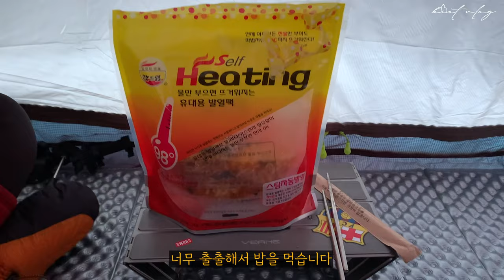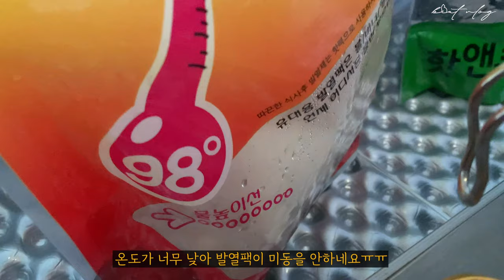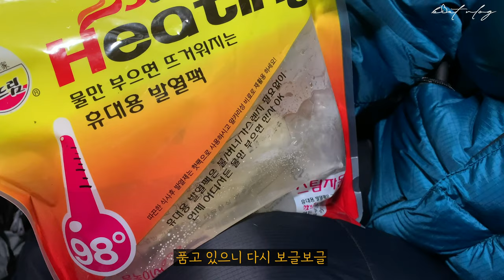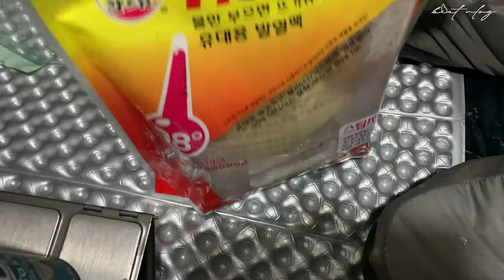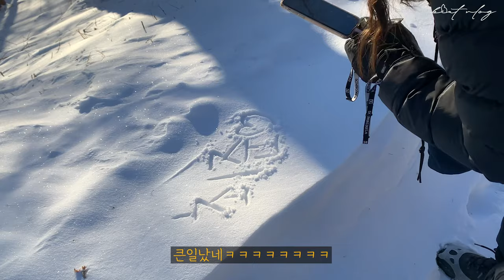[2K] 영하 20도, 강원도 산속에서 하룻밤... 동계백패킹 | 설산 백패킹 | 만항재 | 운탄고도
21년 첫 백패킹을 설산으로 시작했는데요
쏟아지는 수많은 별들과 눈쌓인 예쁜 풍경들을 보면서
제대로 힐링하고 왔습니다!
재미있게 감상해 주세요 ❤️

iphone XS / Gopro 8 hero